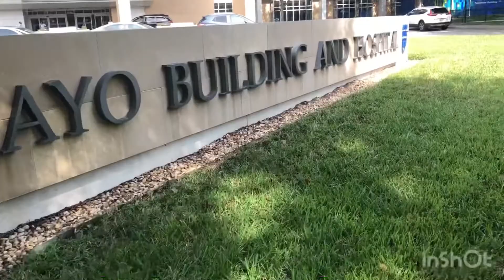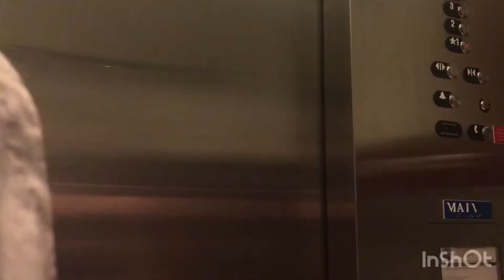Yttrium 90 (y90) Procedure Day! It’s finally time to fry Intrahepatic Cholangiocarcinoma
Today is the procedure to inject radioactive y90 beads into the tumor of my Intrahepatic Cholangiocarcinoma (bile duct cancer). This is a form of interventional radiology and through radio-embolism should destroy the tumor. The doctors found this tumor on one of my check ups for liver transplantation from my Primary Sclerosing Cholangitis (PSC). I have been monitored at the Mayo Clinic in Jacksonville, Florida for the past 11 years after my second liver transplant. I was listed for a third liver transplant in February of 2020, and once this tumor was located and identified as Intrahepatic Cholangiocarcinoma  (iCCA) they have removed me from their transplant program. We are not searching for a new transplant center that can help me with a liver transplant once we treat the iCCA.

This part of my journey was filmed the day of my y90 procedure. Y90, or Yttrium 90, is an isotope of Yttrium that is used to battle certain forms of cancer. The next video is post-procedure and how my body handled everything. Results will vary person to person, this is just my experience.
My suggestions are:
1. Stay Hydrated
2. Stay in town the night after the procedure
3. Bring someone that is willing to care for you, whatever you need.
4. Eat foods easy on the stomach and high in water content. I like grapes, apples, and cinnamon sugar toast to get back to “zero”.

Watch the next video to see what I mean.